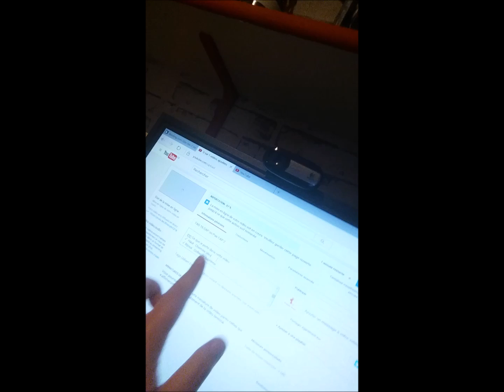[VLOG 2] Italie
ஐ ஐ Pour toutes les informations sur cette vidéo c'est par là  ஐ ஐ

ღღ Ce que je porte dans cette vidéo :
✓  Haut : Haut bleu, haut de la Belgique
✓ Bijoux : Collier de baptême
✓ Vernis : ✖✖✖

Petite questions fréquentes :

✖ Je monte avec Movie Maker sur Windows

♡ BeautyAngel